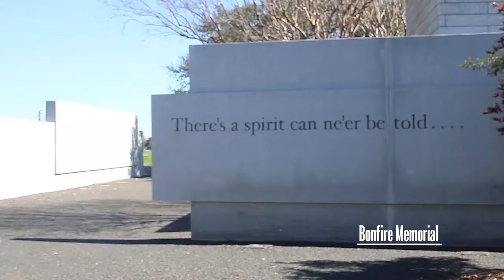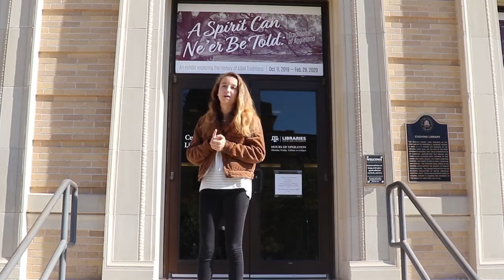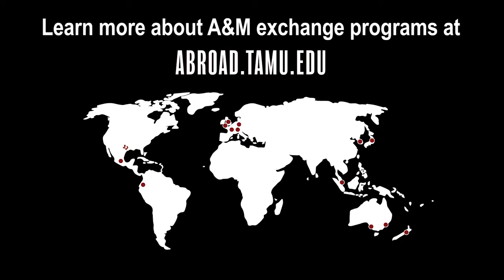On Exchange at Texas A&M | Charlotte Garreau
Howdy!  Today we visited with Charlotte Garreau from Emlyon Business School in France.  In this video, she discusses her experience as an exchange student at Texas A&M including culture shock, academics, and A&M sports.

For best viewing purposes, set video quality to 1080p [HD] and turn on closed captioning.

Exchange Program Options: tx.ag/HJVHkgF

Stand Out, Go Abroad

Videographers: Xiaoshuang Wei, Hannah Hutton
Editor: Hannah Hutton